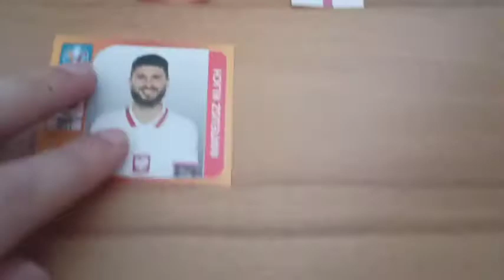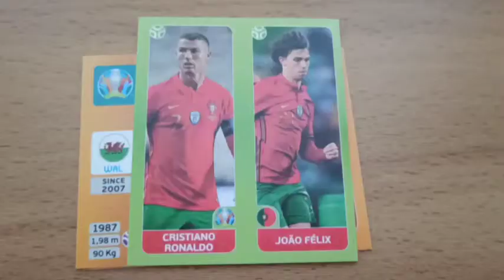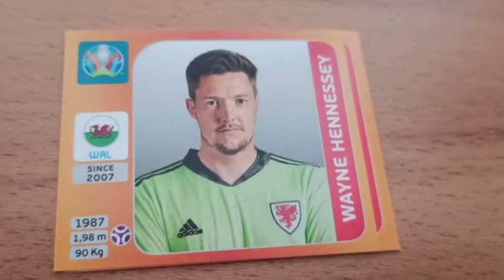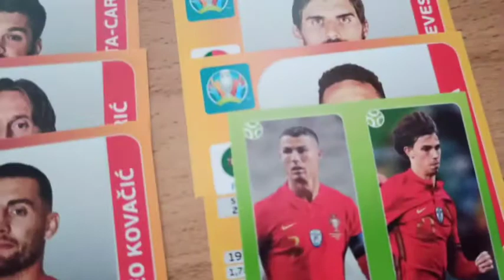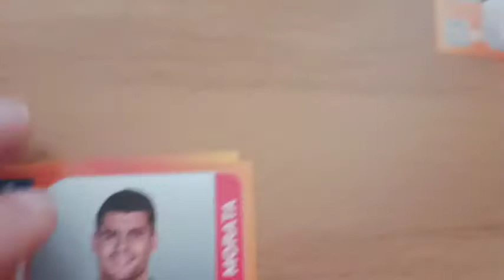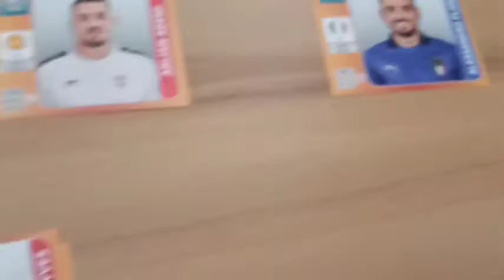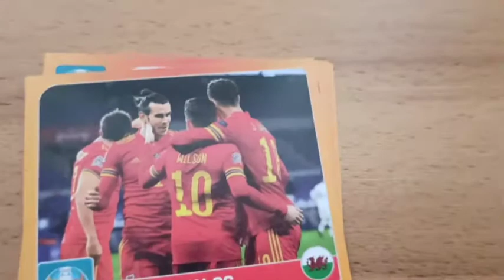Europaliga 6.Spieltag 2021